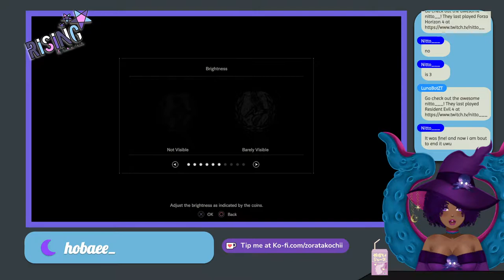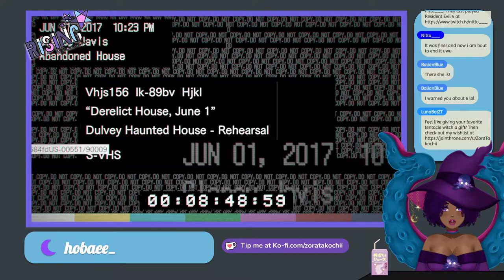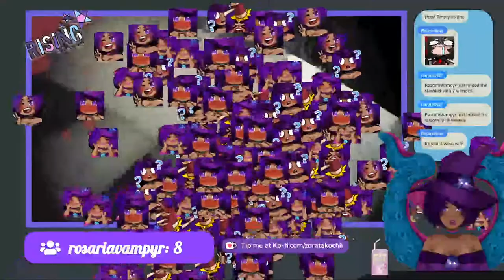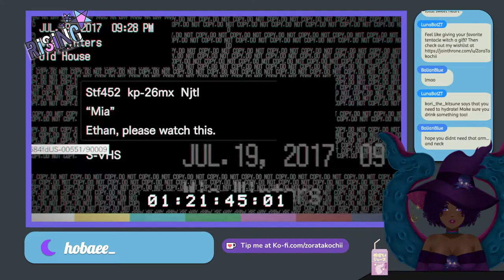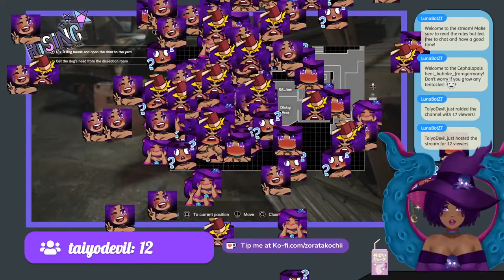[Resident Evil 7: Biohazard] Octopus Witch Visits Spooky Family!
Biohazard? More like Bi Hazard!

to see my Throne wishlist!

Zora Fan Art by @iamPatatilla

Fan Art
General Tag

THANK YOU SO MUCH ROSEMAMA!!!